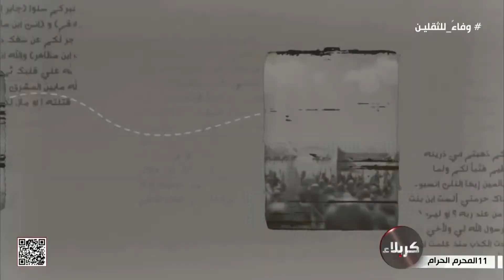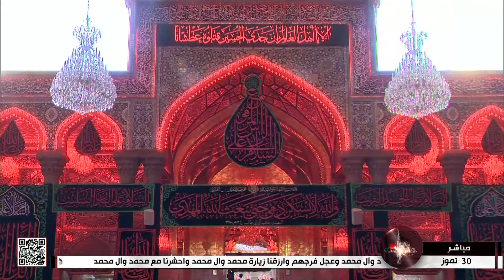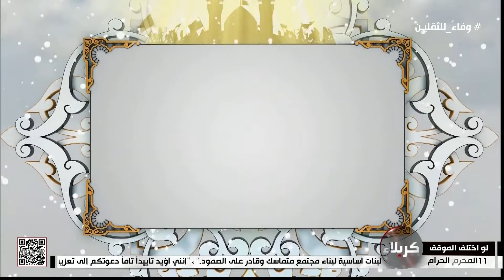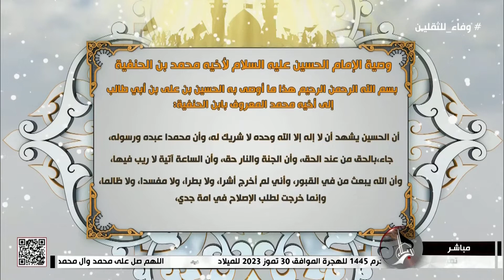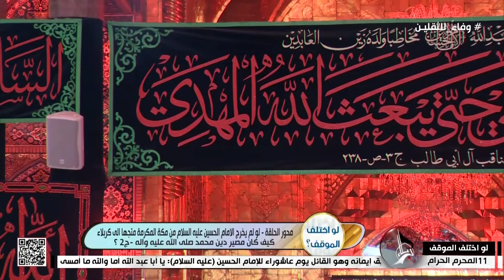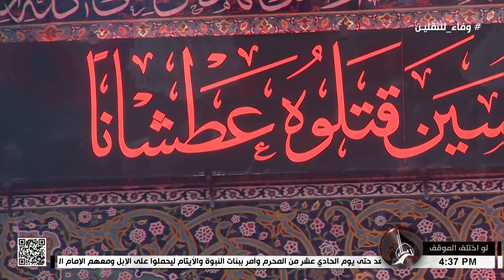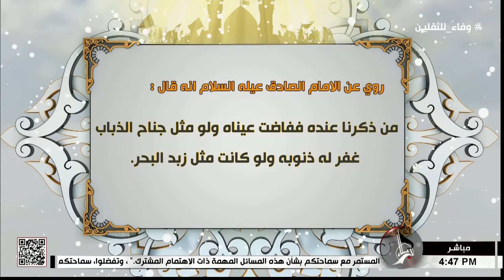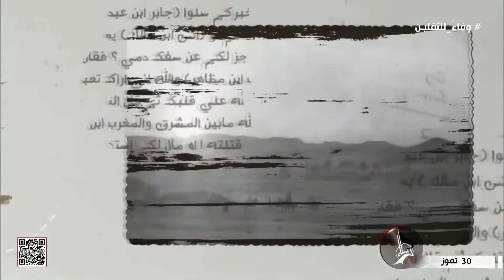لو اختلف الموقف - لو لم يخرج الامام الحسين - عليه السلام من مكة المكرمة - ج2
لو اختلف الموقف
لو لم يخرج الامام الحسين - عليه السلام من مكة المكرمة متجها الى كربلاء
كيف كان مصير دين محمد - صلى الله عليه  واله؟
الجزء الثاني
د. هشام السياب - باحث في التاريخ الاسلامي
11 المحرم الحرام 1445 هـ